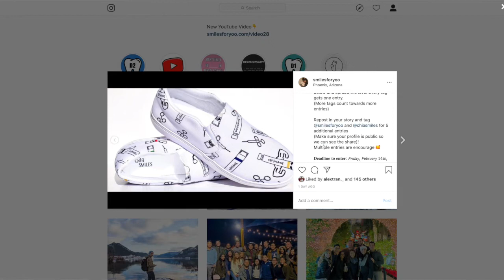[Journey Into Dental School] - Get Straight Into Dental School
Timestamps
0:25 - Please Introduce Yourself
1:28 - Please Outline Your Pre-Dental Journey
4:05 - How Did You Get Organized?
7:13 - How Long Did You Study For The DAT?
8:00 - Did You Do Some Shadowing?
10:04 - Extracurriculars Vs. GPA
12:25 - How Did You Stay So Dedicated?
15:53 - Does Your Major Matter?
17:32 - Does The College I Go To Matter?
19:37 - Let’s Talk Finances
21:18 - What is Rolling Admissions?
24:30 - Letter of Recommendations?

Caleb and I sat down to go over some Dental School 101 topics! It’s often crazy to think about all the things we need to do in order to prepare ourselves for dental school. We’re hoping that this video will provide a nice and concise way to go about getting the most out of your undergraduate experience! I would like to give a big thanks to Caleb for sitting down and speaking with me on this important topic.

In honor of friendship and love, I’m partnering with @chiasmiles for Valentines Day! 🌹 ⁣⁣⁣⁣⁣⁣

To highlight this special holiday, we wanted to do a giveaway that reminds people to be thankful for the ones closest to them and all the others that have helped them get to where they are today! ⁣⁣⁣⁣
𝐓𝐡𝐞 𝗪𝐢𝐧𝐧𝐞𝐫 𝗪𝐢𝐥𝐥 𝐑𝐞𝐜𝐞𝐢𝐯𝐞:⁣⁣⁣⁣
Any ChiaSmiles Footwear of your choice!⁣⁣⁣⁣
𝐇𝐨𝐰 𝐭𝐨 𝐄𝐧𝐭𝐞𝐫:⁣⁣⁣⁣
1) FOLLOW @smilesforyoo⁣⁣⁣⁣ on instagram
2) FOLLOW @chiasmiles⁣⁣⁣⁣ on instagram
3) ❤️Like this post⁣⁣⁣⁣ on instagram
4) TAG 🏷  a friend on instagram and spread the love! ⁣
Every tag gets one entry.
(More tags count towards more entries)⁣⁣⁣⁣
Repost in your story and tag @smilesforyoo and @chiasmiles for 5 additional entries ⁣⁣⁣
(Make sure your profile is public so we can see the share)! ⁣⁣⁣

Any action you take upon the information is strictly at your own risk and no one affiliated with this website, WesternU, and myself can be responsible for your use of the information contained herein.
Multiple entries are encourage 🥰⁣⁣⁣⁣
𝐃𝐞𝐚𝐝𝐥𝐢𝐧𝐞 𝐭𝐨 𝐞𝐧𝐭𝐞𝐫: 𝘍𝘳𝘪𝘥𝘢𝘺, 𝘍𝘦𝘣𝘳𝘶𝘢𝘳𝘺 𝟷𝟺𝘵𝘩, 𝟸𝟶𝟸𝟶 𝘢𝘵 𝟷𝟷:𝟻𝟿𝘱𝘮 𝘗𝘚𝘛⁣⁣⁣⁣
𝗪𝐢𝐧𝐧𝐞𝐫 𝐀𝐧𝐧𝐨𝐮𝐧𝐜𝐞𝐦𝐞𝐧𝐭: 𝘚𝘢𝘵𝘶𝘳𝘥𝘢𝘺, 𝘍𝘦𝘣𝘳𝘶𝘢𝘳𝘺 𝟷𝟻𝘵𝘩, 𝟸𝟶𝟸𝟶 𝘢𝘵 𝟷𝟸:𝟶𝟶𝘱𝘮 𝘗𝘚𝘛

Are you preparing for your DAT Exam?

to access your free DAT Study Schedule, Study Guides, take a sample diagnostic DAT Exam and see DAT Crash Course Video Previews.

Simply redeem coupon code SMILESFORYOO or the special to instantly receive 10% OFF on the "Crack the DAT” Prep Pack which will unlock all the DAT Crash Course Videos, DAT Tests, Questions and Video Explanations and everything you need to succeed on your Dental Admission Test.

You can also receive and access the CrackDAT mobile companion app for your iPhone, iPad or Android by getting it here:

Artist: Ikson
Track: Lights

Artist: Dayfox
Track: Crushedhearts

Artist: Chris Lehman
Track: Flash

Artist: Ikson
Track: New Day

Artist: Sappheiros
Track: Embrace

Artist: Nekzlo
Track: Moments

Artist: x50
Track: Dreams

Artist: Ikson
Track: Do it

Artist: Nekzlo
Track: Seeking

Equipment:
Canon PowerShot G7 X
Ravelli APLT6 Tripod
iMovie